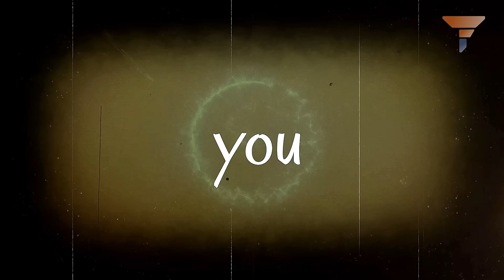"Hear This", Romanian President WARNS NAIVE FOOLS in West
Iohannis said that the potential for such actions to become deeply divisive domestically cannot be understated, especially considering the political landscape in the United States. The insistence on not deploying American troops to Ukraine, a stance rooted in the contentious nature of foreign military engagements among the American populace, sits uncomfortably alongside the specter of nuclear confrontation in support of European allies. This strategy not only risks global security but also threatens to polarize the American electorate.